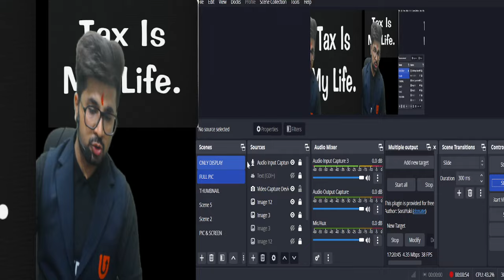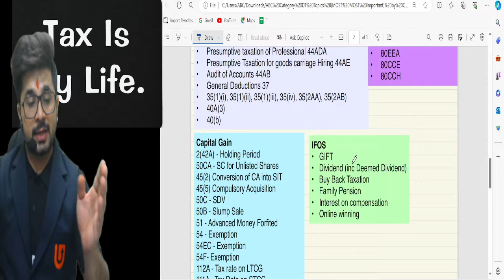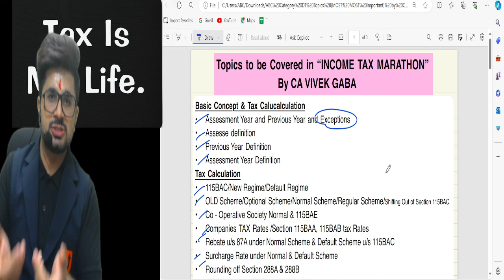DT Marathon CA Inter May 2024 | CA Vivek Gaba | Don't Miss at any cost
📌 Why Choose Us:
1️⃣ Comprehensive Content
2️⃣ Concept Clarity
3️⃣ Exam Strategies